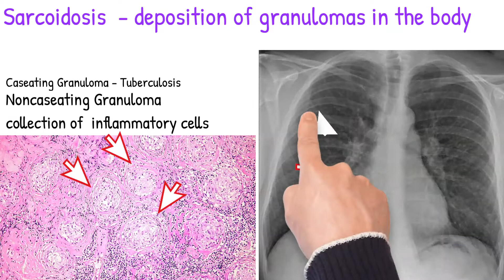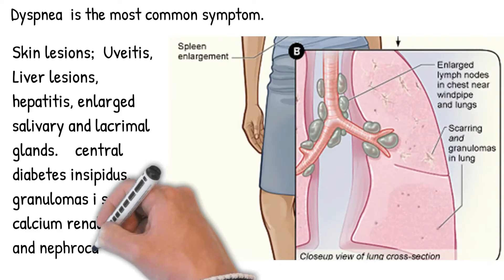Sarcoidosis easy explained; causes, mechanism and pathology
what sarcoidosis mean

sarcoidosis what disease

what is sarcoidosis of the lungs

what is sarcoidosis of the heart

what is sarcoidosis diagnosis

remove_circle_outline
what is sarcoidosis uk
can sarcoidosis be cured

can sarcoidosis return

can sarcoidosis kill you

can sarcoidosis affect the brain

can sarcoidosis come back

can sarcoidosis be mistaken for cancer

can sarcoidosis cause back pain

can sarcoidosis affect the eyes